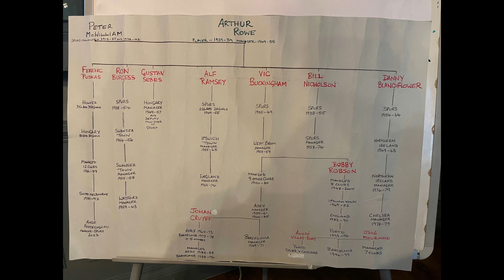Arthur Rowe Family Tree